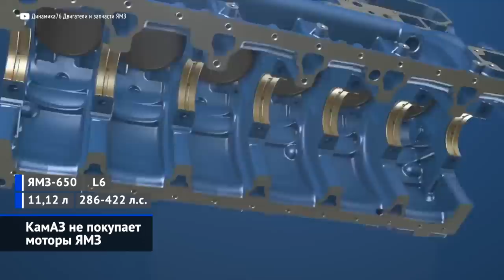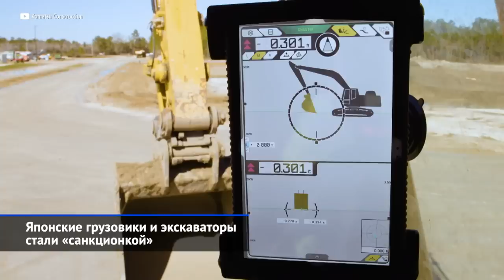Итоги недели: почему не сотрудничают автозаводы, АвтоВАЗу понадобилась своя платформа | «НН» №174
В эту неделю плавно перетекли события из прошлой семидневки, так как прошедший уикенд принёс несколько важных заявлений, сделанных на Петербургском международном экономическом форуме. Так, глава АвтоВАЗа заявил, что автогигант начинает работу над собственной платформой. А глава Минпромторга пообещал наладить выпуск… Побед и Волг. Но возможно ли такое вообще? Ещё один вопрос: почему КамАЗ выбирает моторы Weichai вместо ЯМЗ? Зато ярославские дизели закупает автозавод Урал, от которого пришло сразу несколько интересных новостей. Но начнём этот выпуск с легковых машин. Тем более, что идею ввести льготную ставку таможенной пошлины в 5% ради ввоза одного автомобиля раз в пять лет Минфин не поддержал, а значит, российский рынок остаётся ориентированным на внутреннее производство.

До ухода Renault из России предполагалось, что АвтоВАЗ откажется от собственных платформ и до 2026 года переведёт все Лады на тележку CMF-B от Renault-Nissan. Но этим планам не суждено сбыться. Формально АвтоВАЗ имеет право использовать французскую платформу для Логана и Дастера и будущих Гранты-2 и Нивы-3. Однако новая задача — АвтоВАЗ спроектирует новую собственную платформу, взяв за основу тележку B/C от Весты. Запуск рестайлинговой Весты отложен на 2023 год.

Ещё один неожиданный вопрос последних дней: а действительно ли российский автопром способен возродить советские марки Москвич, Победа и Волга? И если да, то какими будут эти автомобили? Министр промышленности и торговли Денис Мантуров в интервью телеканалу РБК сказал: «У коллег есть планы возрождения, например, бренда Волга или Победа». Однако из готовых платформ, которые можно использовать, в России есть только УАЗ Патриот, нижегородская ГАЗель и две архитектуры марки Lada — от Гранты и Весты. Причём ГАЗ отрицает планы выпускать легковые автомобили.

Чтобы выжить в условиях внешних санкций, российскому автопрому самое время объединиться: наладить взаимные поставки компонентов, унифицировать двигатели, коробки передач и мосты… Но в реальности этого не происходит. КамАЗ не собирается закупать дизели ЯМЗ и в качестве альтернативы «санкционным» моторам Cummins готовится ставить китайский дизель Weichai WP10.

ГАЗ сейчас налаживает производство некоего дизеля, который можно было бы устанавливать на Газели, Соболи и Валдаи. Есть обоснованное предположение, что этим движком окажется четырёхцилиндровый Foton Aucan Power объёмом 2 или 2,5 литра. И если УАЗ захочет оснастить свой Патриот современным дизелем, он сможет рассчитывать на поставки газовцев. В придачу ульяновцам даже предложат шестиступенчатую «механику», которую тоже разработала и выпускает группа ГАЗ.

Автозавод «Урал» похвастался успехами: из-за ухода многих конкурентов продажи грузовиков этой марки резко выросли! Вдобавок продлена жизнь семейства Урал-4320: ранее предполагалось, что 2023-й станет последним для ветерана, но завод обеспечен заказами надолго.

В 2023 году «Урал» готовится наладить производство нового поколения мостов собственной разработки, а конкретно — ведущих мостов грузоподъёмностью от 10 до 16 тонн и управляемых осей грузоподъёмностью от 7,5 до 9 тонн.

Между тем, в Челябинскую область приехали двое первых секретарей посольства Южноафриканской республики. Власти ЮАР ищут партнёра для бывшего завода грузовиков Мерседес.

Япония запретила грузовиков, самосвалов и бульдозеров в Россию. Под санкции попали бескапотные среднетоннажники Hino и Fuso, бульдозеры, экскаваторы и даже шарнирно-сочленённые самосвалы марок Hitachi и Komatsu.

Власти Литвы опубликовали перечень товаров, которые запрещено перевозить из Калининградской области на территорию России через Литву. В нём, кроме прочего, есть транспортные средства. Под ограничения попала грузовая номенклатура завода «Автотор», который выпускал среднетоннажники Hyundai. Кроме того, в Калининграде работает производитель прицепов, полуприцепов и надстроек Grunwald.

00:00 О чём этот выпуск
00:50 Lada Vesta выведет потомство
03:15 Способен ли автопром возродить Победу и Волгу?
06:10 КамАЗ не покупает моторы ЯМЗ
07:50 УАЗ Патриот сможет примерить дизель ГАЗ
08:49 Классический Урал-4320 продолжит карьеру
09:36 Грузовики Урал встанут на собственные мосты
10:36 Автозавод «Урал» заинтересовал африканских гостей
11:48 Японские грузовики и экскаваторы стали «санкционкой»
13:30 Литва подкинула проблем российскому автопрому